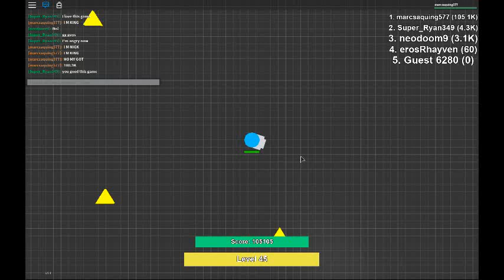Roblox: ROBLOX IN TANK.OI IS OVER 100.000K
🔔Notification
💬Comments